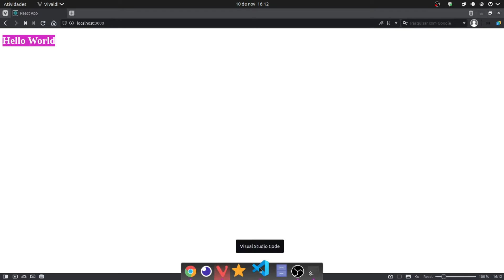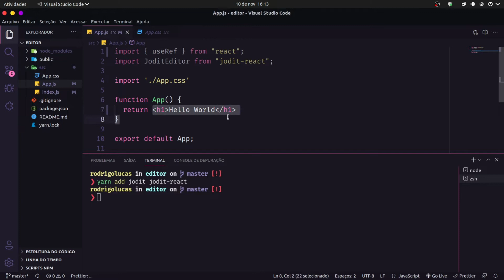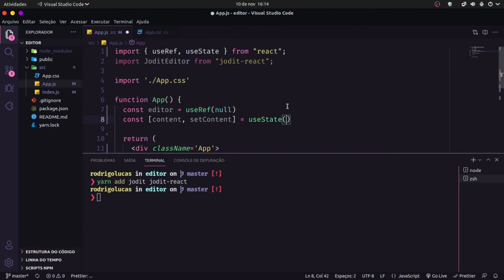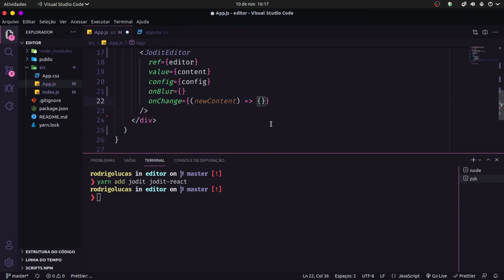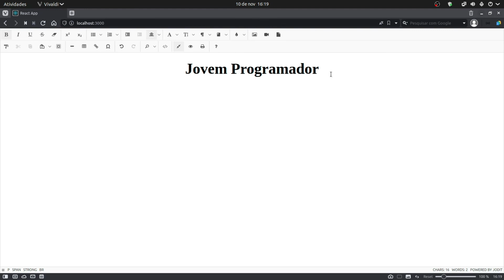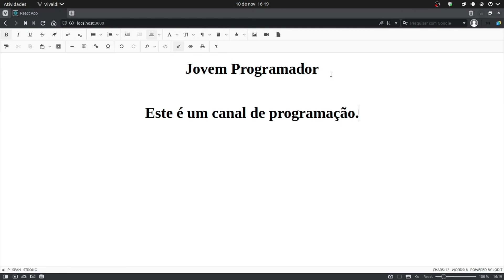COMO CRIAR EDITOR DE TEXTO EM REACTJS EM 8 MINUTOS - CodeEx #10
Falaaa jovens! No video hoje criamos um editor de texto simples usando o Jodit e o Reactjs espero que gostem!